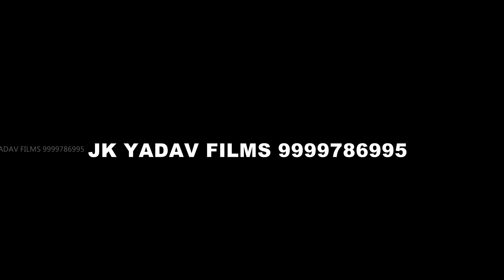चिलम से धुआँ निकल रहा है - Chilam Se Dhua Nikal Raha hai - Dharmaraj - Jk yadav bhakti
Singer -   Dharmaraj

Thank You So Much By : JK Yadav Films